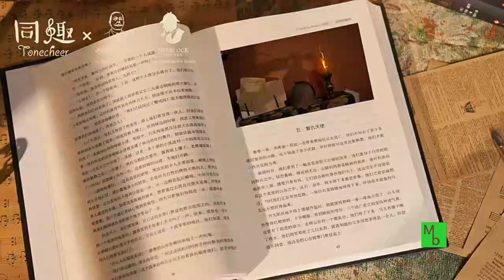Toncheer TQ117 Violin Detective Agency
Een sfeervol boekhuisje voor tussen de boeken met verlichting via sensor of toucheknop van de Detective Agency Holmes en John Watson bestel online op